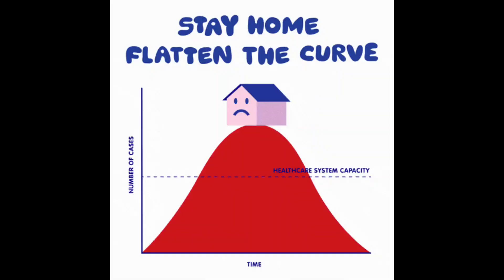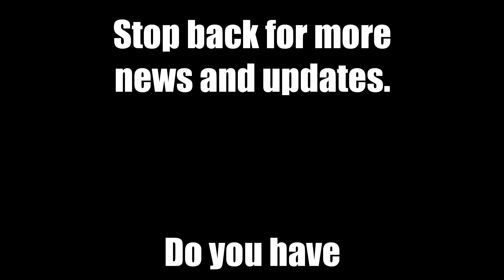April 1, 2020